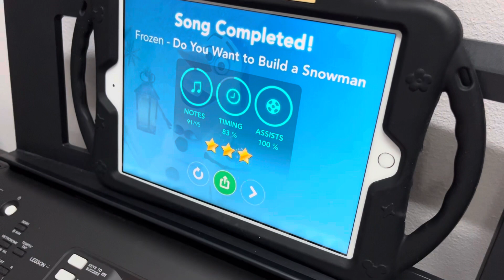Simply Piano - Do you want to build a snowman by Hannah